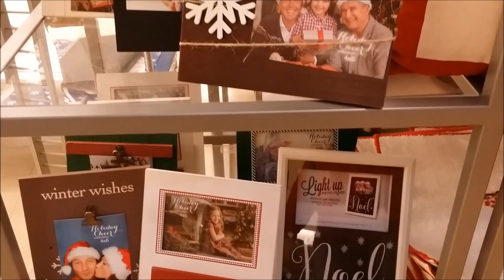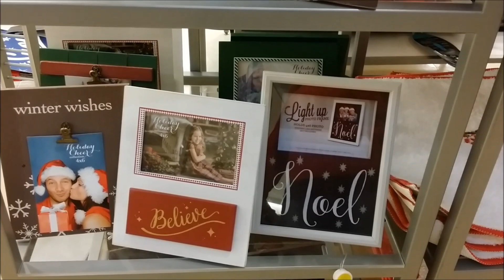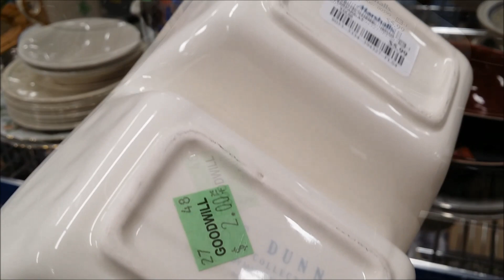CHRISTMAS DECOR SHOPPING 2018 || GOODWILL CHRISTMAS HAUL. RAE DUNN AT GOODWILL?!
Small Goodwill thrift Haul while doing a  little CHRISTMAS DECOR SHOPPING 2018. RAE DUNN AT GOODWILL. Found Rae Dunn at Goodwill during my Christmas decor shopping trip! Went to HomeGoods, Dollar General and Sears.